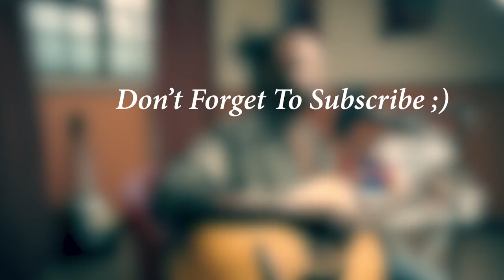Bring Me The Horizon - Drown (Stanley Sibande Cover)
So I've been a huge fan of Bring Me The Horizon from their early deathcore days and it's been insane to see them eveolve to who they are musically today so i thought of doing one of their songs to pay my respects to a band that's been a very huge part of my music consumption life for such a long time. I heard this song the day it dropped and it's been stuck with me since then.

Help me keep the Channel going